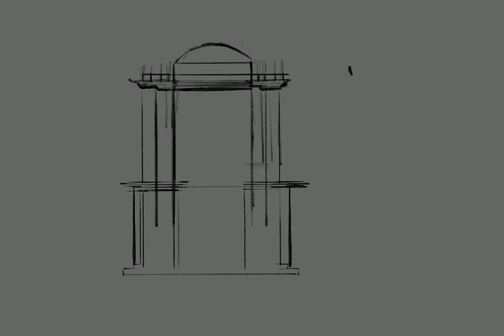Digital concept painting: Recreating the Elden Throne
Hello all!

I'm back this week with a fun one! The Soulsborne series has always been a favorite of mine and I've logged an ungodly amount of hours in Eldren Ring since its release. So when I was thinking of what to do for my next time-lapse I figured that sourcing an asset from Elden Ring to paint would be fun!

I had a really fun time playing with the shadow and lighting effects as well as all the intricate carving that I could see from my reference image. This process gave me better insight into how important brush and stroke variety is when I'm painting my subjects!